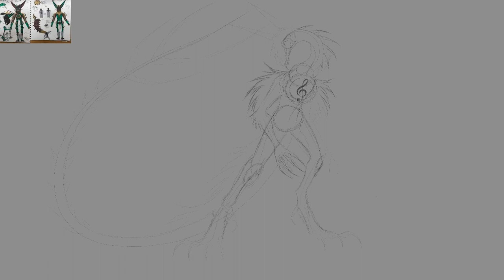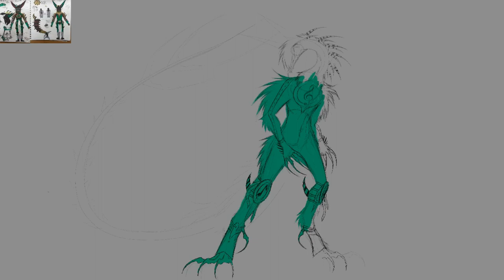Staccato Speedpaint - BEAUTY OF ANNIHILATION